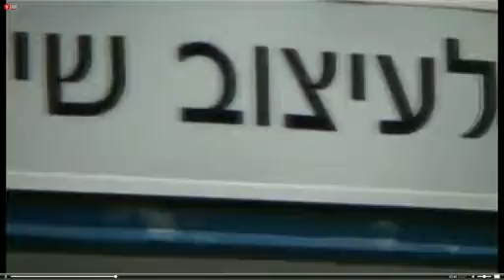Motie Rubin Academy is Getting Ready For The World's Competition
Ynet is interviewing Motie Rubin Academy members